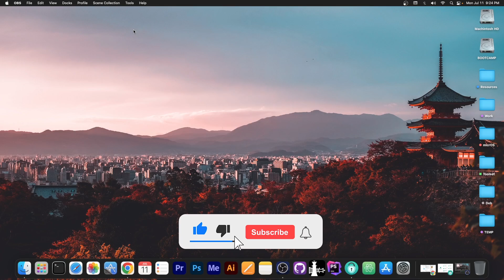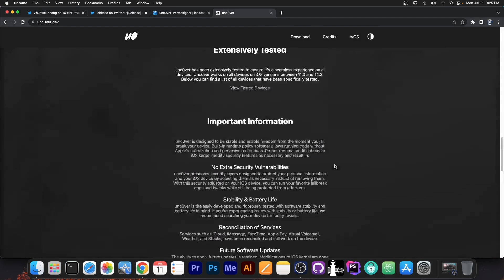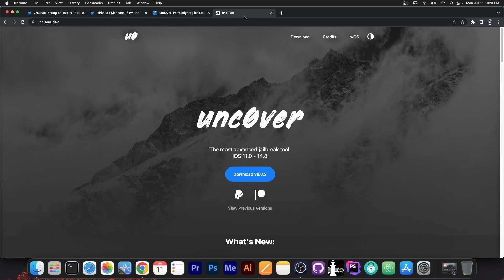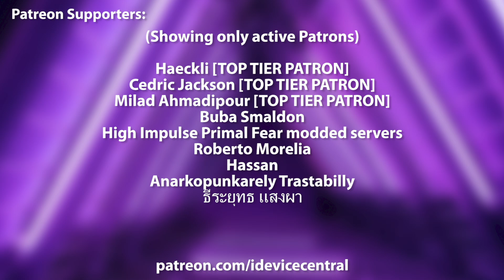Unc0ver JAILBREAK Signed Forever Was RELEASED (No More PC Re-Sign)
In today's video, we have great news to discuss in the jailbreak community. Developer @ichitaso has released a tweak that allows Unc0ver Jailbreak users to permanently re-sign their Unc0ver IPA directly from the device. This will persist even after reboot and as such, you will never need to re-sign Unc0ver every 7 days, or ever.

Unc0ver jailbreak is a powerful tool that allows the user to customize their iOS device by installing themes, tweaks, and modifying the user interface of the device. Thanks to the CoreTrust bug by security researcher Linus Henze, it's now possible to permanently sign the Unc0ver app so that it doesn't expire anymore. No PC is needed.

IMPORTANT: This video is provided for informational, research, and news purposes.
~ GeoSn0w